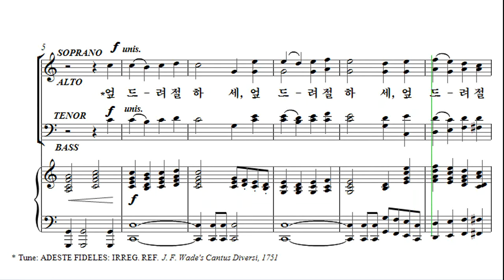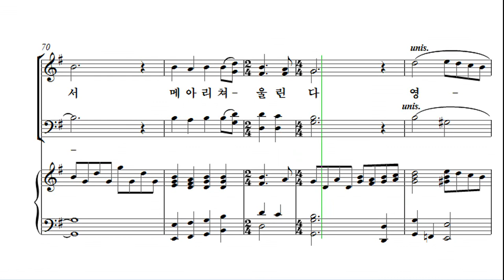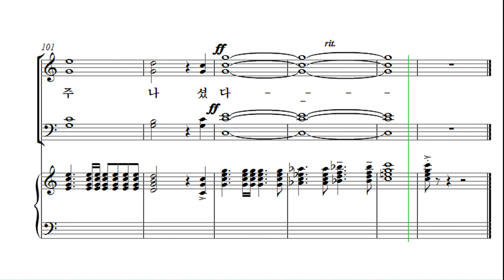[성탄절 칸타타] 최지은 '위대한 탄생' 08. 영광, 영광을 Tenor